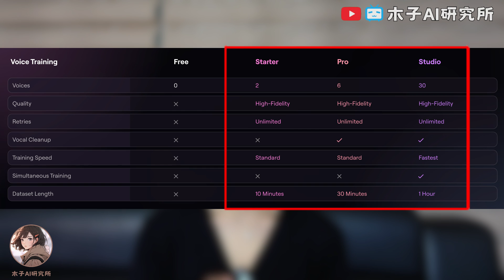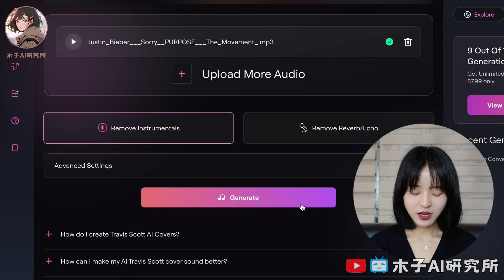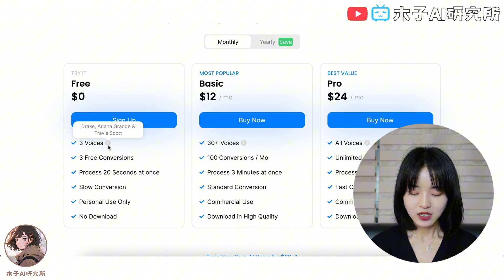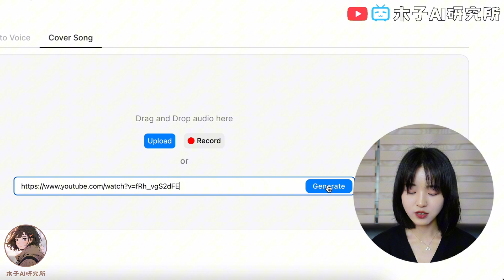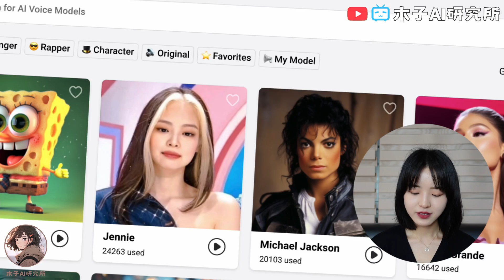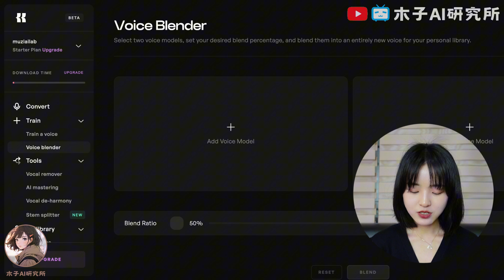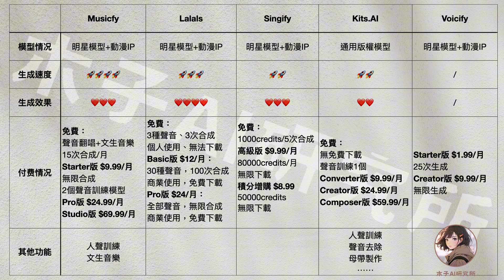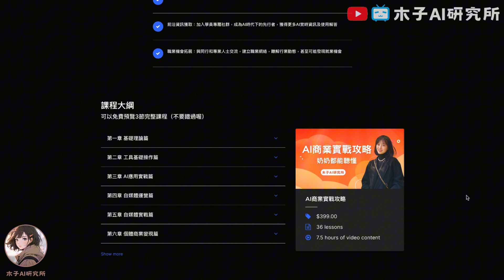【超全面】AI做動漫IP翻唱，5大軟件對比｜比奇堡樂團｜AI Cover｜Musicfy/lalals/Singify/kits.ai/Jammable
00:00 AI動漫翻唱帳號分析
00:37 軟件一：Musicfy
03:16 軟件二：Lalals
05:13 軟件三：Singify
06:14 軟件四：Kits.AI
07:11 軟件五：Jammable
07:58 關於版權和商用問題
08:52 AI時代如何自救